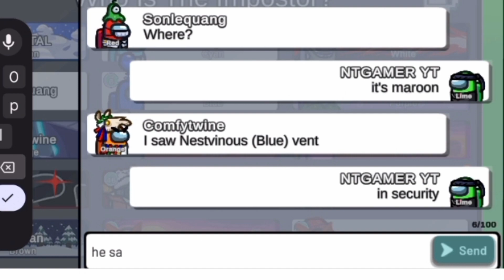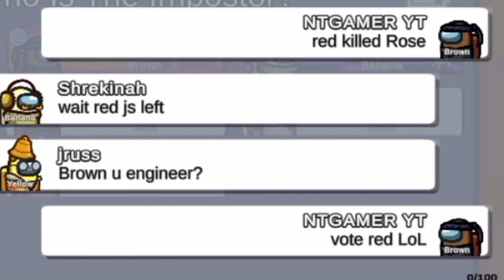among us shapeshifter funny moments #6 ||shapeshifter funny moments amongus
squad! ✌️❤️..

K49 Among Us Hide N Seek
k49 among us
among us update
among us roadmap
among us vent
amongus mod menu
among us new mode
among us new roles update
among us the fungle
among us new map the fungle
among us new map trailer
among us map 5
among us new map 5
among us new hats
among us hide n seek minecraft
among us hide n seek horse
among us hide n seek gameplay no
commentary
among us hide n seek gameplay
imposter
among us fungus man release date
among us hide n seek music remix
among us hide n seek - piano
among us new map submerged
among us hide n seek roblox
among us hide n seek song
among us hide n seek in real life
among us hide n seek fungal
among us hide n seek fungal trailer
fungal map among us hide and seek
Among Us NEW MAP the fungle hide and seek
Hide n seek fungle map
Fungle map
among us fungle map
among us the fungle map
How to play hide and seek in among us